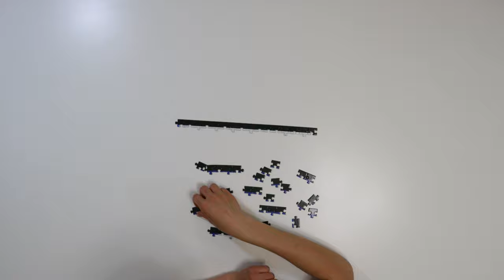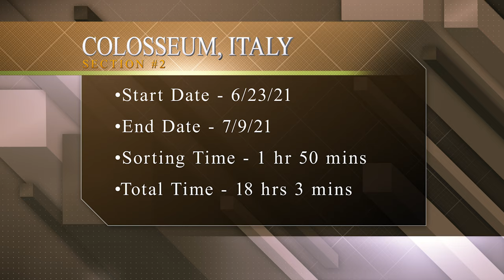Worlds Largest Puzzle - Section 2 - Colosseum, Italy!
Colosseum, Italy
The largest oval amphitheater ever built can hold approximately between 50,000 and 80,000 spectators.  The Colosseum was used for gladiatorial contests, public spectacles, and re-enactments of famous battles amongst other things.